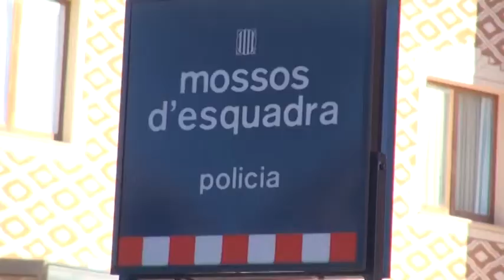Segon detingut a Berga per un abús sexual